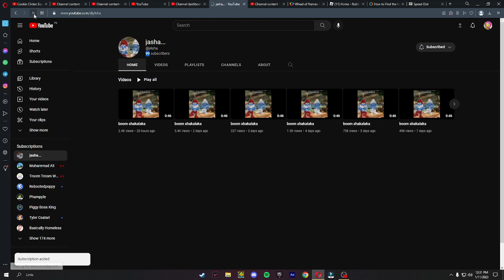i made this guy get 100 subscribers!!!! also congrats